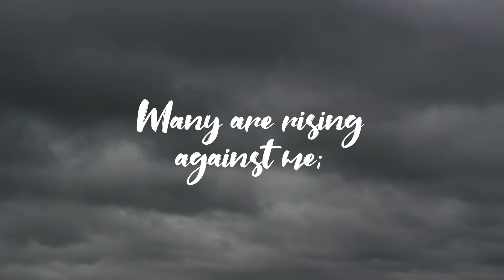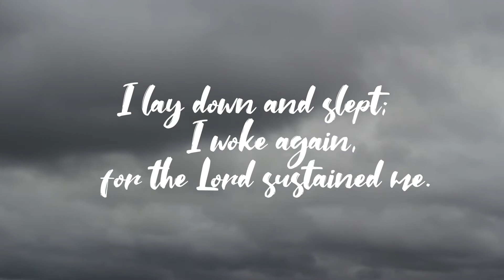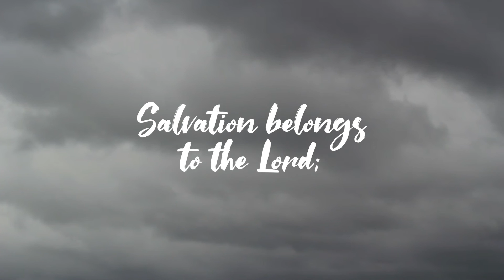Psalm 3: Word For Word (Lyric Video) • ESV Scripture Song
Music & melodies by Zac Fitzsimmons
Sung using the ESV translation of the Bible.

Psalm 3: Word For Word (Lyric Video) • Scripture Song